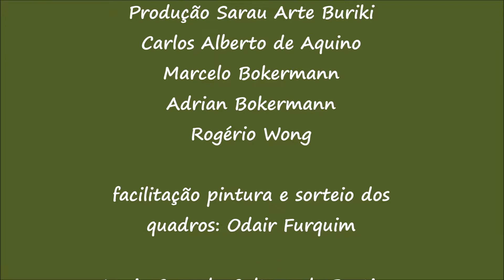70º Sarau Arte Buriki - Ele & Ela (Augusto e Emília) - "Sweet Child O'Mine" (5ª parte)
(não esqueça de assinar o canal, deixar algum comentário e acionar as notificações "aquele sininho rsrsrs")
70º Sarau Arte Buriki, 5ª parte, realizado em Agosto de 2019, pelos munícipes de Bertioga e convidad@s, desde 2012 estimula a cultura propondo encontros mensais com a apresentação de diversas linguagens artísticas e em parceria da Casa de Cultura de Bertioga/ Diretoria de Cultura do município de Bertioga